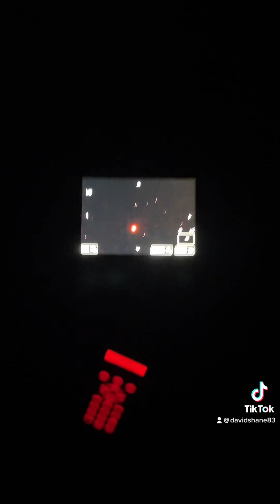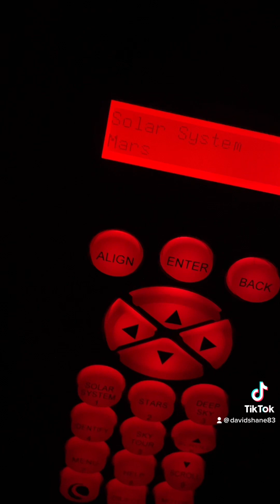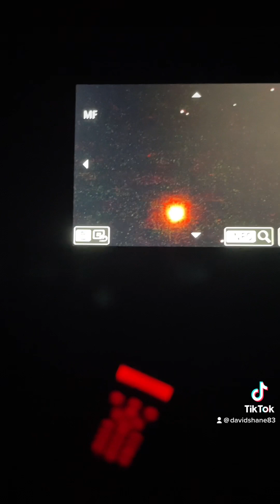Mars through 2 telescopes, simultaneously!